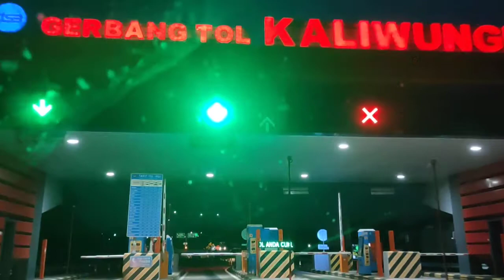8 November 2020